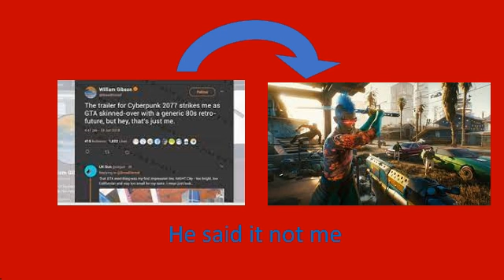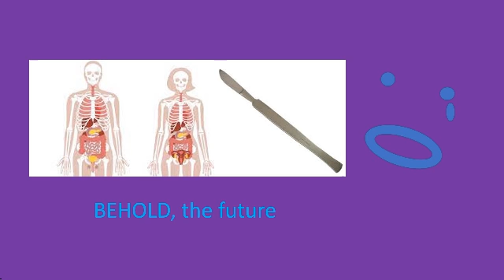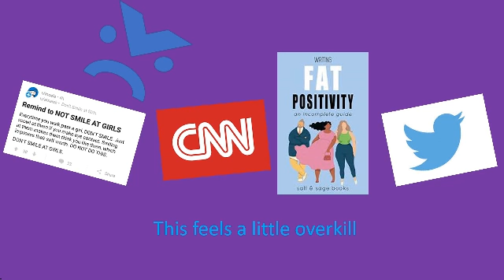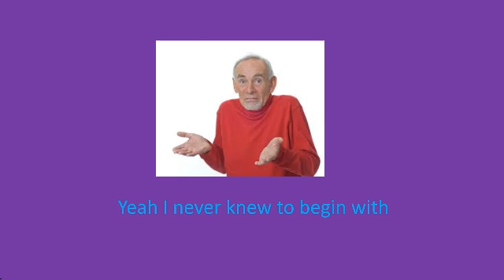Is Cyberpunk propaganda?